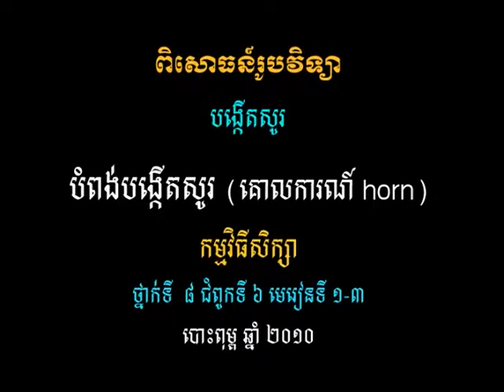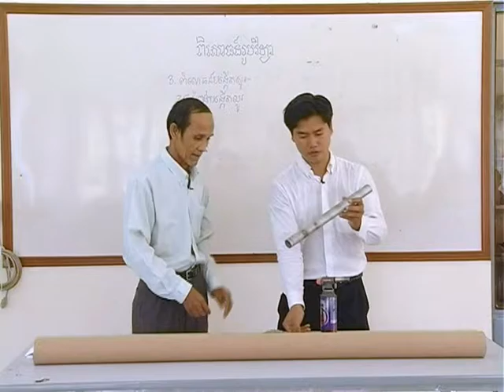វីដេអូពិសោធន៍មុខវិជ្ជារូបវិទ្យា ជំពូកទី២ ផ្នែកទី២.៥ បំពង់បង្កើតសូរ គោលការណ៍horn